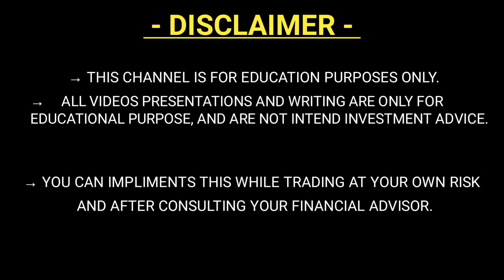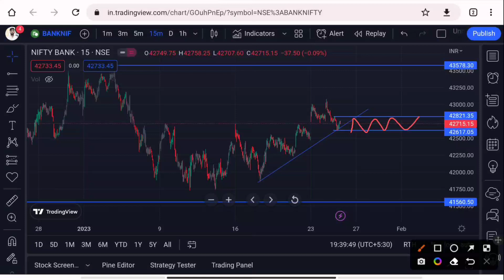Nifty and Bank Nifty Trading Setup Today | Pre Market Analysis 25.Jan.2023 | Intraday Levels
Important Note : - We are not SEBI Registered Adviser. We don't provide any types of stock/Derivatives/Cash Recommendations. This Channel is only for training and educational purposes.
(इस Channel पर दी गई कोई भी जानकारी Invesment और Trading सलाह नहीं हैं, यह केवल जानकारी व शिक्षा के उद्देश्य से सूचना मात्र हैं )

Covered In This Video :- Hello friends. इस video में मैंने Nifty and Bank Nifty Important Levels For Tomorrow बताए हैं जो कल के Trading session में आपको help कर सकते हैं अगर आप भी Nifty And Bank Nifty मे Trade करते हैं तो इस को अंत तक ज़रूर देखें और पसंद आए तो video को Like, Share करें और इस चैनल को Subscribe ज़रूर करें।
Video Highlights :
Nifty prediction for Tomorrow
Nifty important Levels for Tomorrow
Bank Nifty Prediction for Tomorrow
Bank Nifty important Levels for Tomorrow
Nifty support and resistance levels
Bank Nifty support and resistance levels
Nifty Trading setup for Tomorrow
Bank Nifty trading setup for Tomorrow